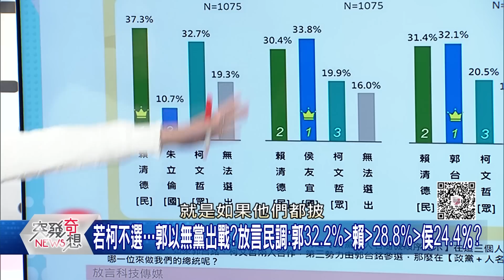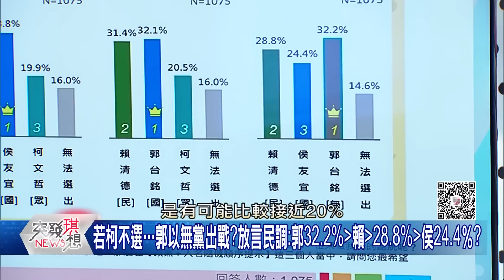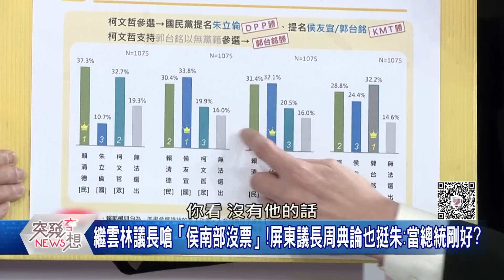精華片段》郭台銘希望代表國民黨戰2024?殺得藍錯愕?郭「光榮回黨」、侯「黃袍加身」主導權全在朱手上?【突發琪想】2023.02.14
下載【年代電視】APP：
iOS平台：